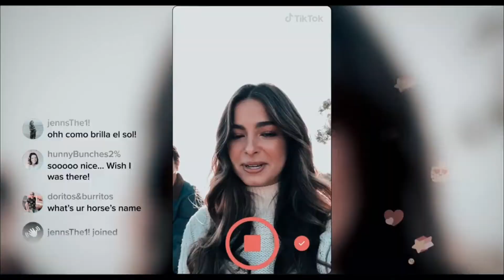He's All That (Это всё он) — Hall of Fame